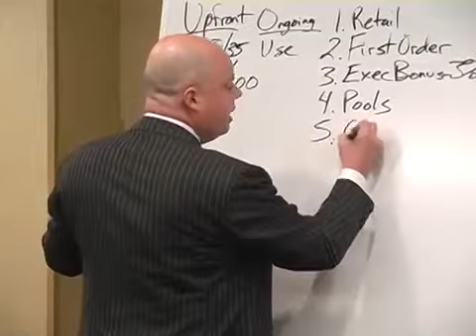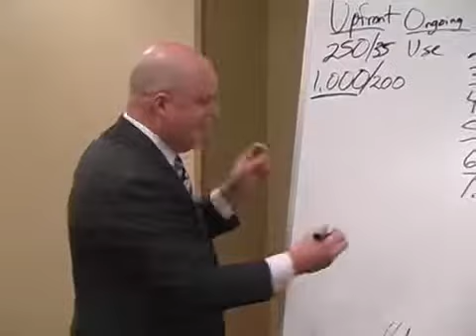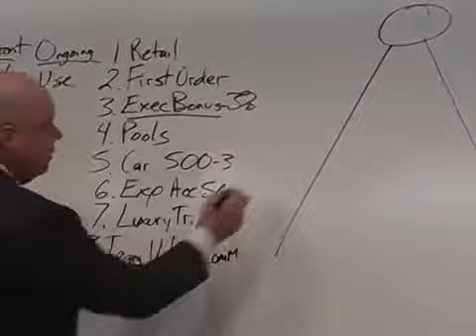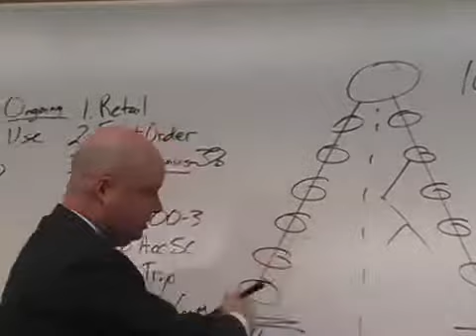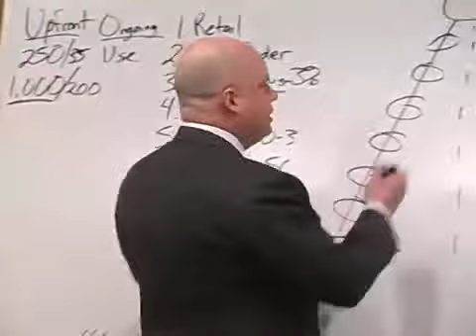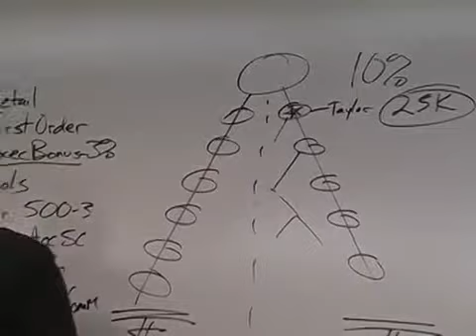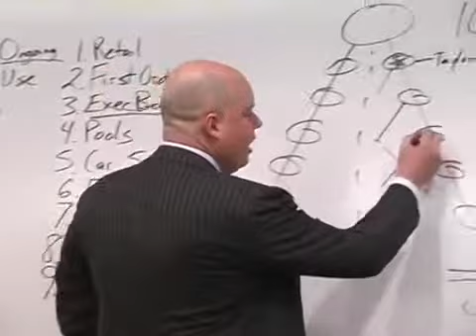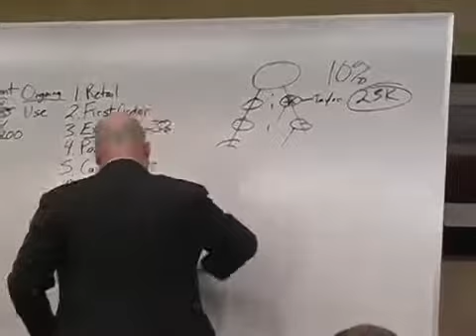Eric Worre Presentation 5